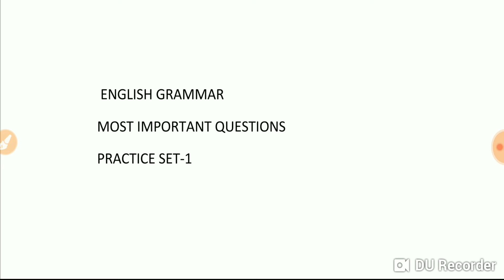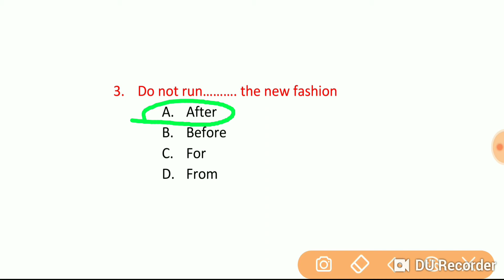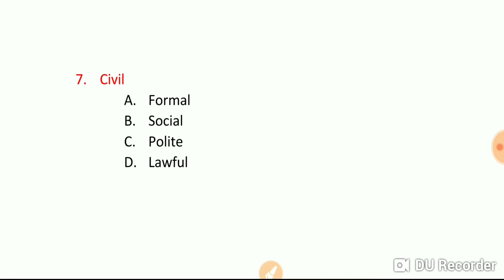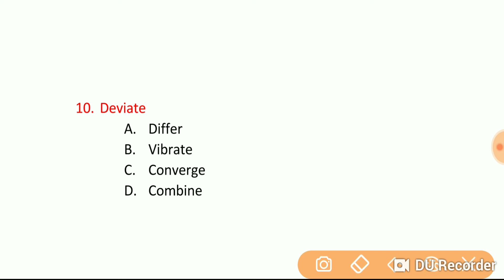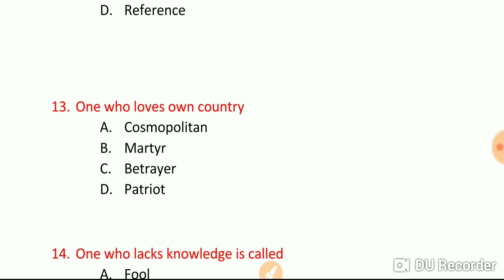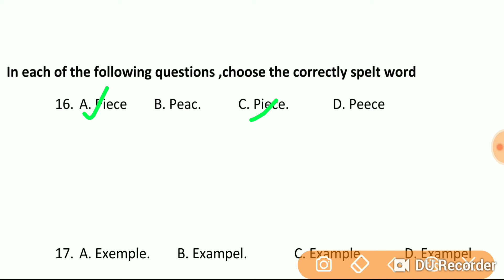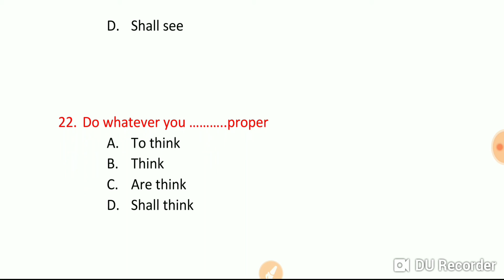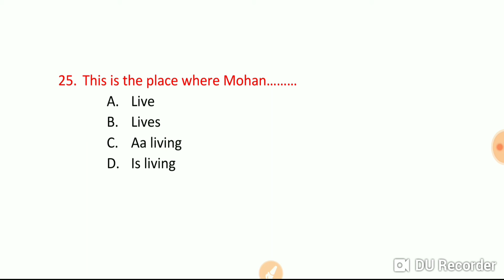ENGLISH GRAMMAR। सभी प्रतियोगी परीक्षाओं के लिए। PRACTICE SET-1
Hello friends
आज हम लोग इस वीडियो में जानकारी लेने वाले हैं ENGLISH GRAMMAR IMPORTANT QUESTIONS के बारे में।